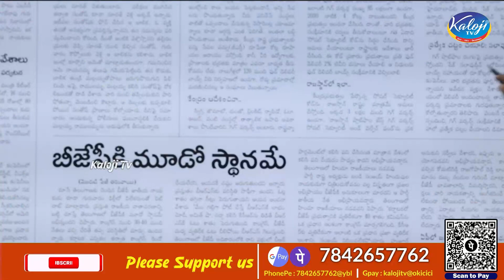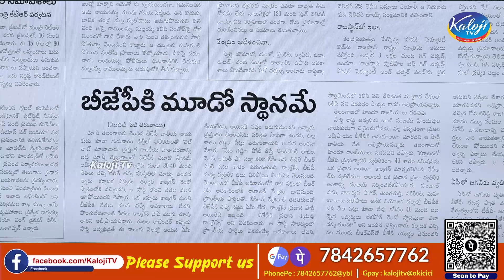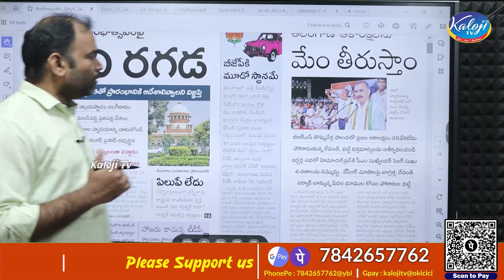బీజేపీకి మూడో స్థానమే మీడియా చిట్ చాట్ లో బీజేపీ జాతీయనేత| BJP In 3rd Place in Telangana | Kaloji TV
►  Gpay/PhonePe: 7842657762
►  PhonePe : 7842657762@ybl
►  Gpay : kalojitv@okicici